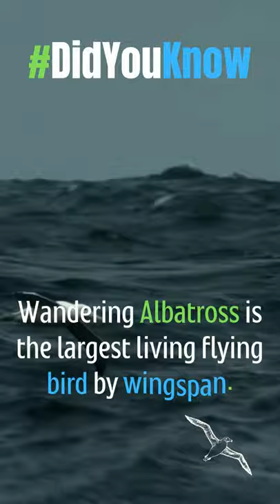Did you know? Largest flying bird in the world?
Wandering Albatross is the largest living flying bird by wingspan.

There are 23 species of albatrosses, although arguably the most famous is the wandering albatross, which is the largest flying bird in the world.

The name Tata "Altroz" was inspired by name of the bird species, Albatross which is an agile seabird that soars for hours and miles with minimum effort.